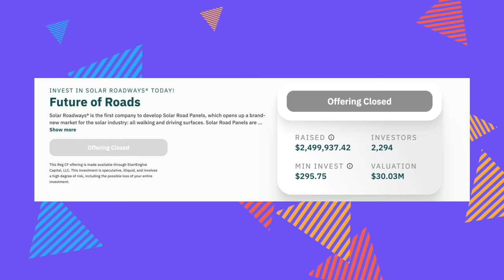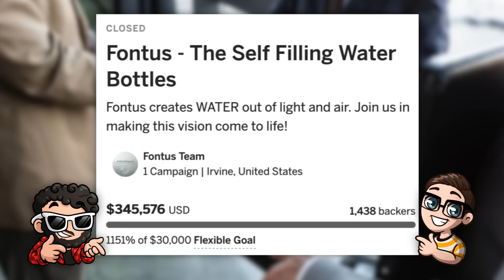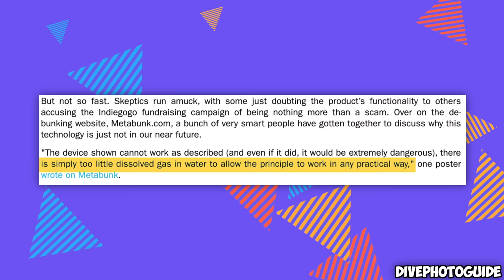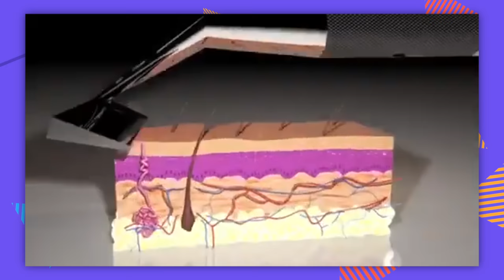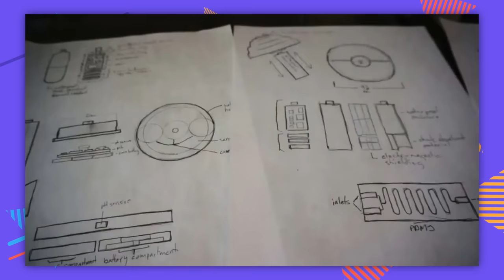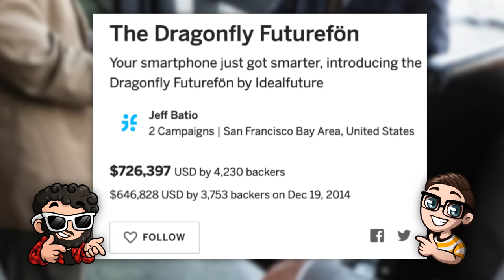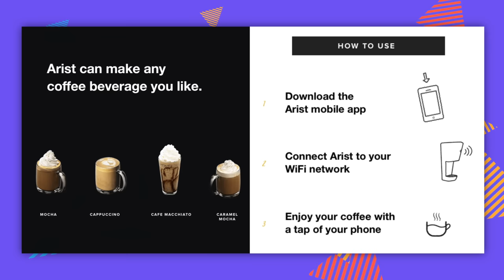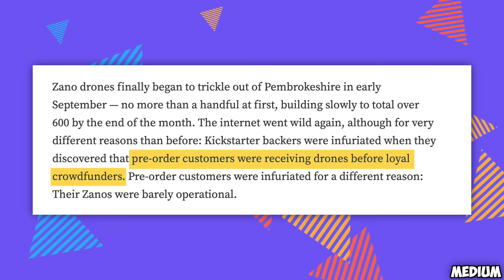The WORST Kickstarter Scams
Im gonna Indigogo down to the scam store

Chapter Titles
0:00 Hello and Welcome
0:33 Solar FREAKIN’ Roadways
2:10 Self-Filling Water Bottle
3:37 Cicret Bracelet
5:10 Artificial Gills
7:15 Skarp Laser Razor
8:30 Crystal Wash 2.0
9:45 Dragonfly Futurefon
10:44 iBackpack
11:52 Arist Coffee Maker
13:13 Zano Mini Drone
14:07 Who won?